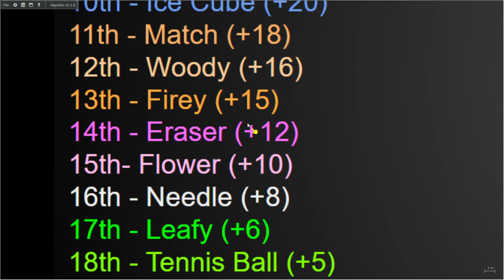Fan BFDI: 1 Results!